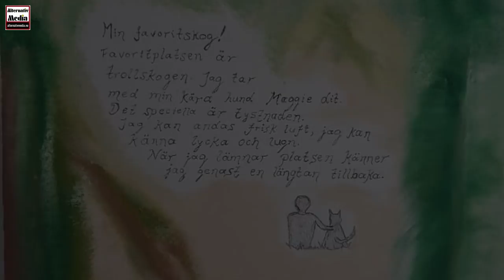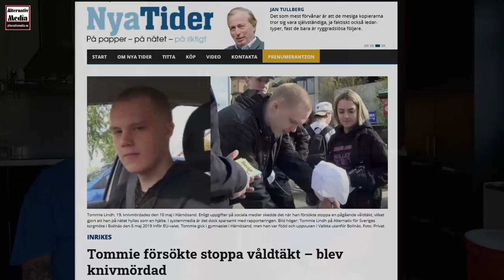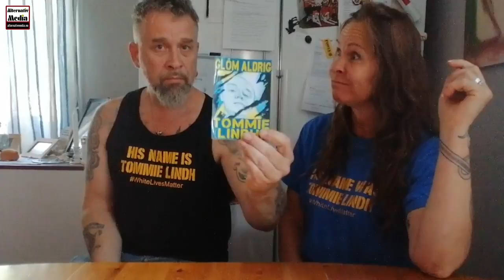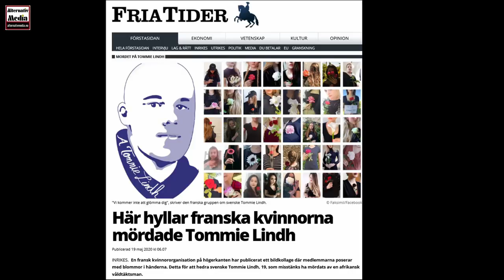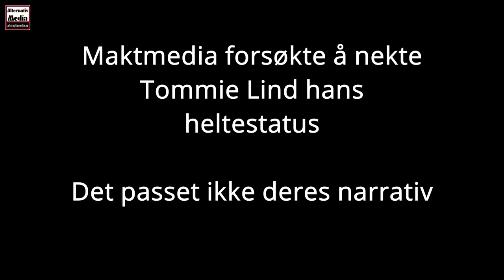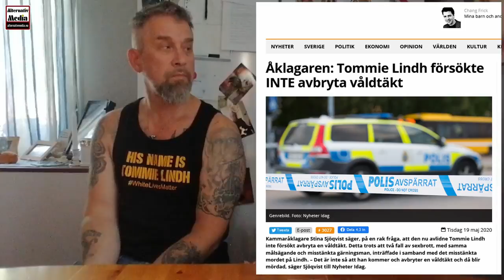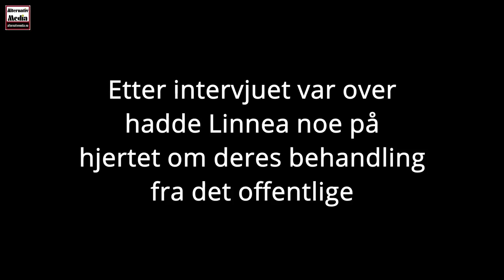Hans navn er Tommie Lindh. Intervju med Tommies mamma og pappa 27.07.2021.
Alternativ Media fikk møte Tommie Linds mamma og pappa, Linnea og Mikael Lindh.
De fortalte om hva som skjedde den sjebnesvangre kvelden og hvordan de opplevde den og tiden etter Tommies død.

Det svenske globalistiske regimet har hele veien behandlet familien Lindh som dritt.